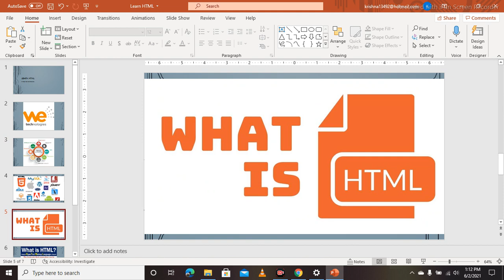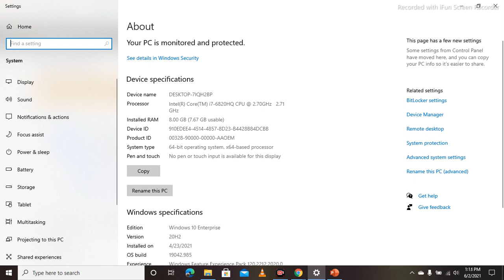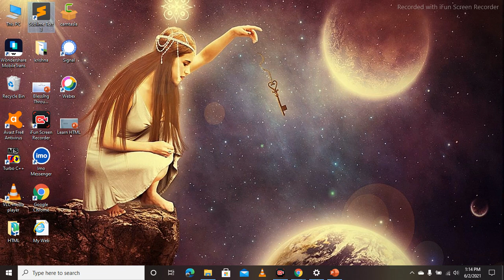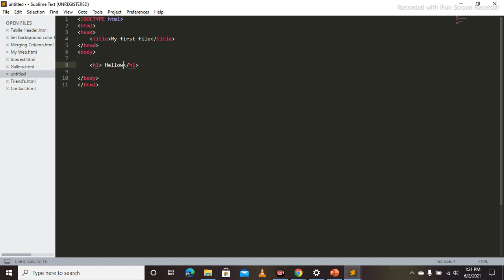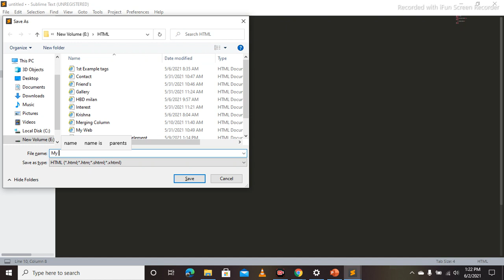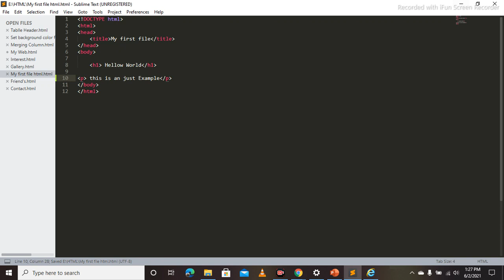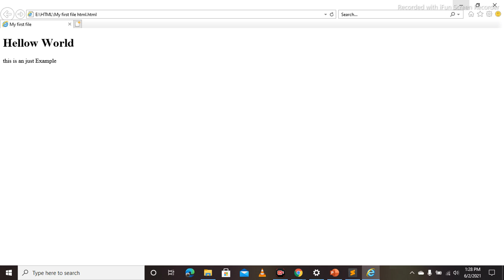html tutorial for beginners 2021 sublime text 3 Amazing software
This video is made for all ages to improve their knowledge and experience..!